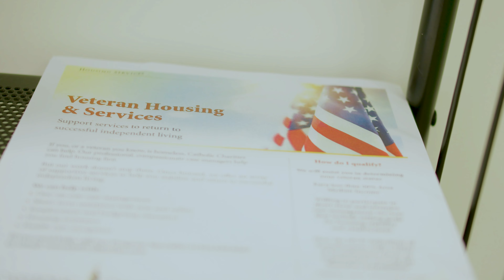How the DVNF Grant Helps Local Veterans - Catholic Charities of Kansas City- St. Joseph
The Disabled Veterans National Foundation (DVNF) provides critically needed support to disabled and at-risk veterans who leave the military wounded—physically or psychologically—after defending our safety and our freedom.